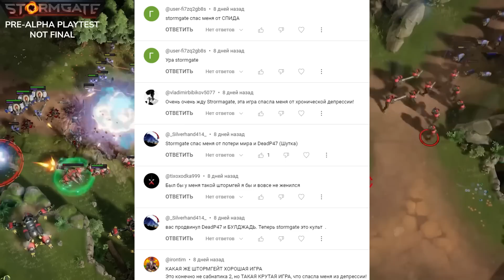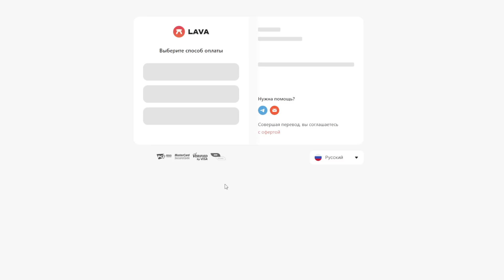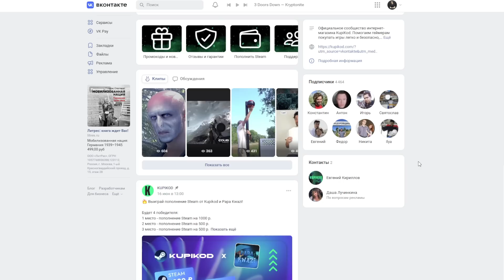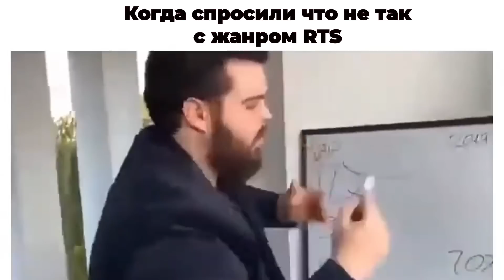Почему Stormgate может стать ЛУЧШЕЙ RTS ДЕСЯТИЛЕТИЯ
Таймкоды:
00:00 Что из себя представляет Stormgate
03:30 Три причины почему игра будет успешной
06:20 Какие проблемы и опасения есть в связи с Stormgate
08:30 Почему в нее хочется верить